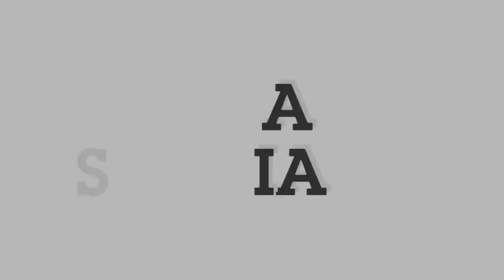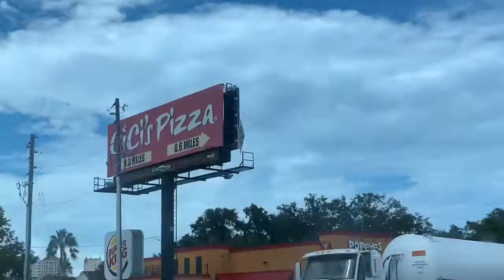I-Drive/ Orlando Eye Vlog🎡🇺🇸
Orlando Florida Center Fun Spot 🎢🗽🇺🇸